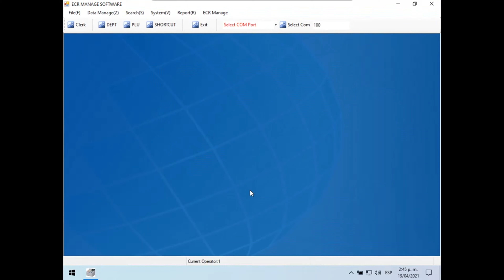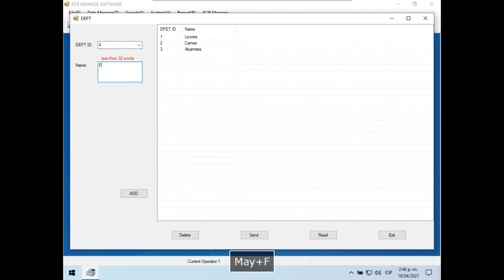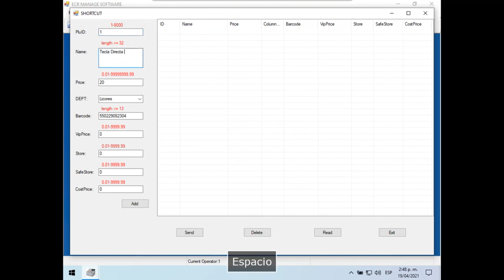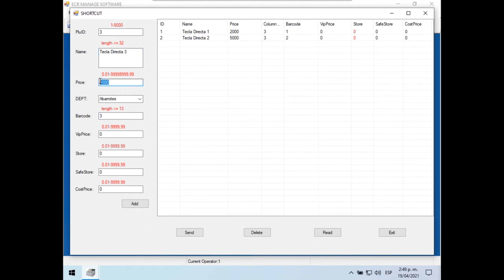Como crear productos y departamentos en la APP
Nueva Caja Registradora MAVIN C-280

*7000 Memorias Internas
*Reporte de Ventas
*Manejo de Inventarios
*Impresión de Logotipo Grafico
*Conexión con PC
*Puerto para Lector de Barras
*Puerto para Bascula

En este Video tutorial te explicamos como crear productos en la app de la caja registradora